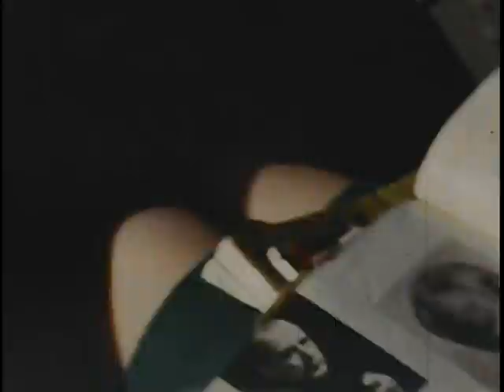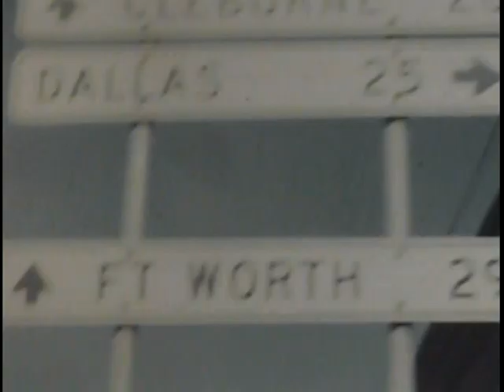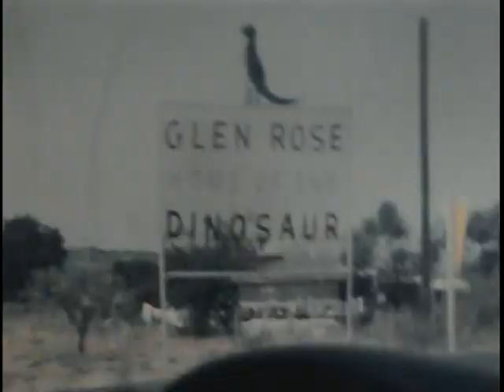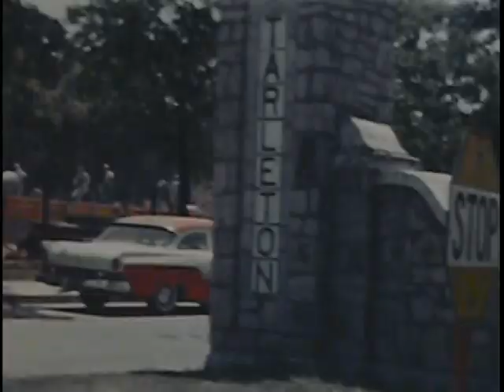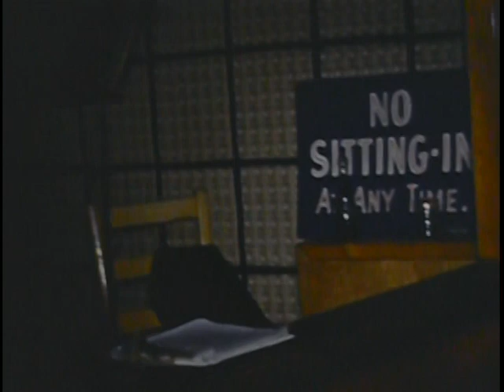Crow Family film unedited 1950s (no audio)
Crow, Gowan, Ricarkard family  Dallas Texas 1950s home movie
1950s super 8 or 8mm film
Texas footage includes: austin texas, texas, hill country, dallas zoo tarelton state